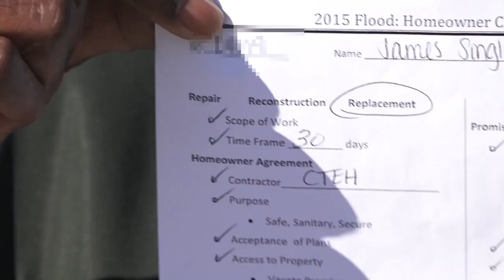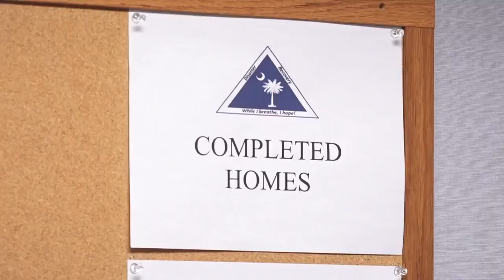Singleton's Home Build Falls Through Cracks